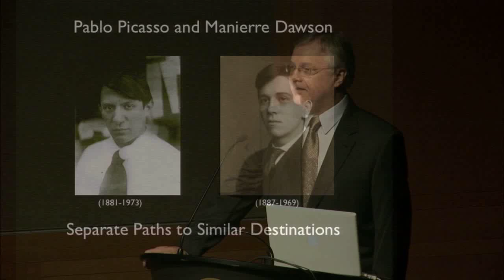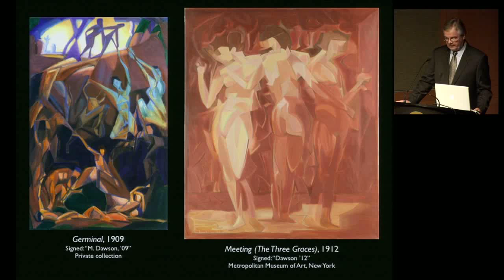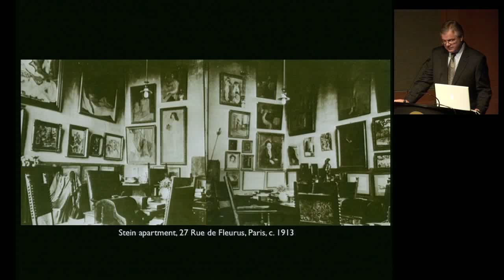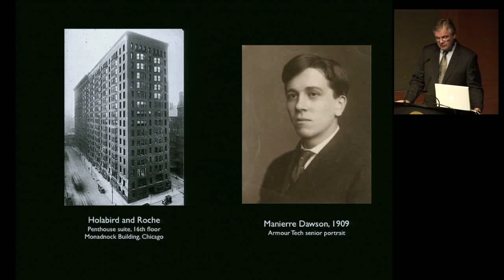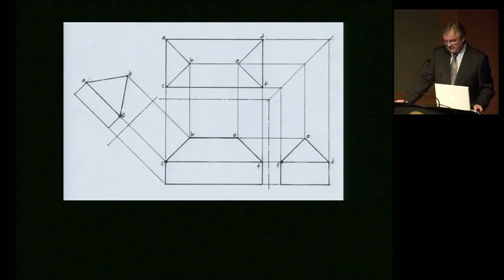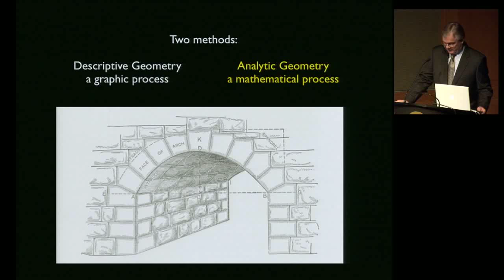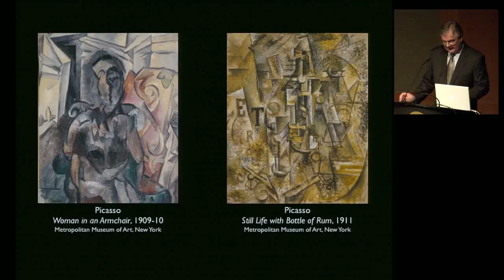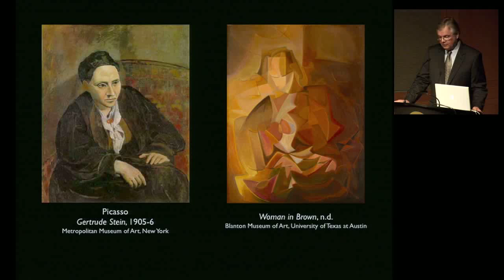Pablo Picasso and Manierre Dawson: Separate Paths to Similar Destinations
Randy J. Ploog, art historian, College of Arts and Architecture, The Pennsylvania State University

Ploog explores how untrained Chicago artist Manierre Dawson created works like the Met's "Meeting (The Three Graces)" (1912), which appears to be Cubist-derived but was actually painted before Dawson discovered Picasso's work.